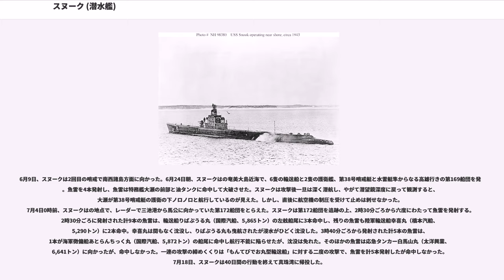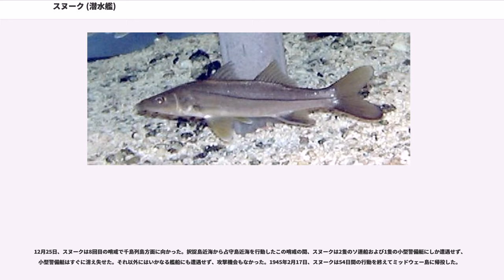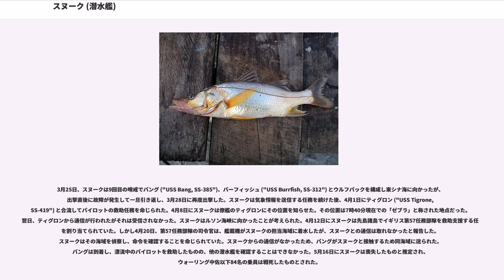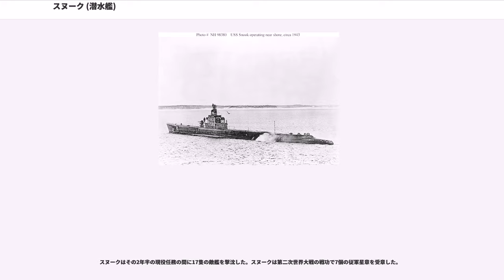スヌーク (潜水艦)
スヌーク (USS Snook, SS-279) は、アメリカ海軍の潜水艦。ガトー級潜水艦の一隻。艦名はアカメ科に近縁なセントロポマス科に属する大魚の総称に因む。

スヌークは1942年4月17日にメイン州キタリーのポーツマス海軍造船所で起工した。1942年8月15日に、潜水艦S-27 ("USS S-27, SS-132") の艦長としての英雄的活動で海軍十字章を受章したジェームズ・C・デンプシー中尉夫人によって命名、進水し、1942年10月24日に艦長チャールズ・O・トライベル少佐（アナポリス1929年組）の指揮下就役する。ニューイングランド沖での整調訓練後、スヌークは1943年3月3日に太平洋に向けてニューロンドンを出航し、真珠湾に到着後12日間在泊した。

4月11日、スヌークは最初の哨戒で東シナ海および黄海方面に向かった。4月30日に上海付近に機雷敷設を行い、その後は北上して黄海の中国沿岸を巡航した。5月5日、スヌークはの大連沖で2隻の輸送船を発見し追跡を行う。スヌークは2隻を夕方まで追跡し、魚雷を3本発射。輸送船錦江丸（朝鮮郵船、1,264トン）に魚雷を命中させてこれを撃沈し、もう一隻の輸送船大福丸（大同海運、3,194トン）は錦江丸の運命を知らずに航行を続けたが、沈みゆく錦江丸の乗員がホイッスルを鳴らしたため敵の存在に気づく。大福丸は回避運動を始め、スヌークから発射された計2本の魚雷を回避した。その後備砲の砲撃をもってスヌークを一旦は射程外に追いやる。スヌークは大福丸の頭を押さえる態勢を取り、3本の魚雷を発射。うち1本が船腹に命中し大福丸はの地点で沈没した。5月7日未明、スヌークはの地点で輸送船団を発見し接近。追いついて良い態勢を取ったスヌークは最初に魚雷を4本発射した。魚雷は輸送船東生丸（木原商船、4,363トン）に命中しこれを撃沈。また、他にも何隻かに損傷を与えたと判断された。5月13日にはの地点で2,000トン級輸送船を発見し、魚雷を2本発射して1本を命中させて撃沈したと判断される。また5月16日にも鳥島の西方で2隻の武装トロール船を破壊した。5月23日、スヌークは42日間の行動を終えてミッドウェー島に帰投した。

6月9日、スヌークは2回目の哨戒で南西諸島方面に向かった。6月24日朝、スヌークはの奄美大島近海で、6隻の輸送船と2隻の護衛艦、第38号哨戒艇と水雷艇隼からなる高雄行きの第169船団を発見。魚雷を4本発射し、魚雷は特務艦大瀬の前部と油タンクに命中して大破させた。スヌークは攻撃後一旦は深く潜航し、やがて潜望鏡深度に戻って観測すると、大瀬が第38号哨戒艇の護衛の下ノロノロと航行しているのが見えた。しかし、直後に航空機の制圧を受けて止めは刺せなかった。7月4日0時前、スヌークはの地点で、レーダーで三池港から馬公に向かっていた第172船団をとらえた。スヌークは第172船団を追跡の上、2時30分ごろから六度にわたって魚雷を発射する。2時30分ごろに発射された計9本の魚雷は、輸送船りばぷうる丸（国際汽船、5,865トン）の左舷船尾に3本命中し、残りの魚雷も陸軍輸送船幸喜丸（橋本汽船、5,290トン）に2本命中。幸喜丸は間もなく沈没し、りばぷうる丸も曳航されたが浸水がひどく沈没した。3時40分ごろから発射された計5本の魚雷は、1本が海軍徴傭船あとらんちっく丸（国際汽船、5,872トン）の船尾に命中し航行不能に陥らせたが、沈没は免れた。そのほかの魚雷は応急タンカー白馬山丸（太洋興業、6,641トン）に向かったが、命中しなかった。一連の攻撃の締めくくりは「もんてびでお丸型輸送船」に対する二度の攻撃で、魚雷を計5本発射したが命中しなかった。7月18日、スヌークは40日間の行動を終えて真珠湾に帰投した。

8月18日、スヌークは3回目の哨戒で東シナ海に向かった。途中、8月31日と9月1日には南鳥島を攻撃する、チャールズ・A・パウナル少将率いる機動部隊の支援任務で偵察と救助配備に従事し、攻撃後は通常の哨戒に戻った。9月11日にはの地点で輸送船団を発見し、4,000トン級輸送船に対して魚雷を二度にわたり3本ずつ計6本発射したが、命中しなかった。9月13日未明、スヌークはの舟山群島沖で第195船団を発見し、魚雷を6本発射。魚雷は2本が船団前列を航行中の台湾航路貨客船大和丸（日本郵船、9,655トン）に命中させてこれを撃沈した。その後は北上し...